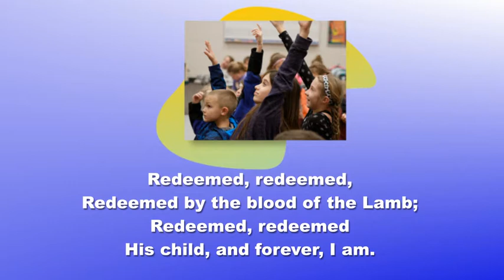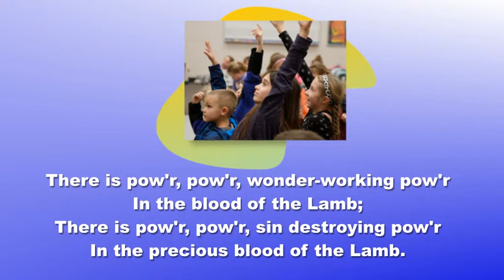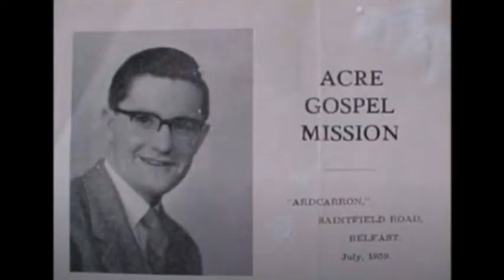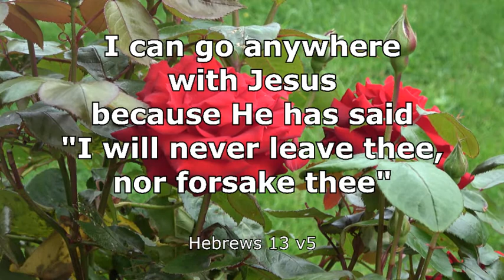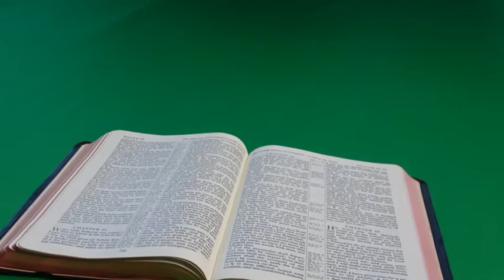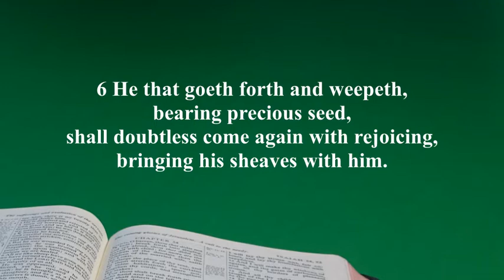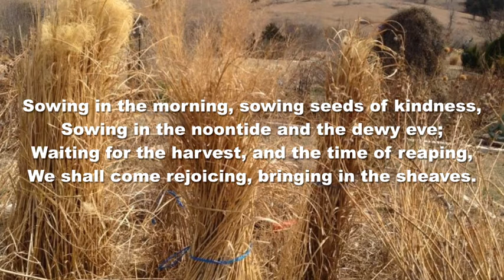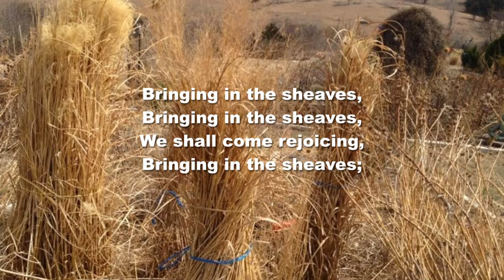Glad Tidings, 23rd May 2021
Yvonne’s Hymn Story of Dr Bill Woods with “Anywhere with Jesus I can Safely Go”  (Mildred Rainey)  &  “No Less Than Me” (Keith & Karen Lindsey)
Message:  Seedtime and Harvest, Psalm 126
Also: “Redeemed Medley” (C E F Choir),  “There Were Ninety and Nine” (Acapeldridge)  &  “Bringing in the Sheaves” (Nick and Elaine)